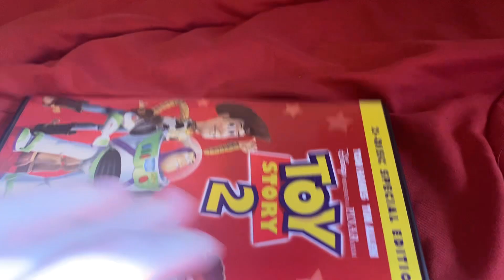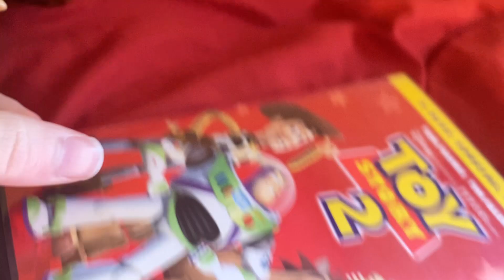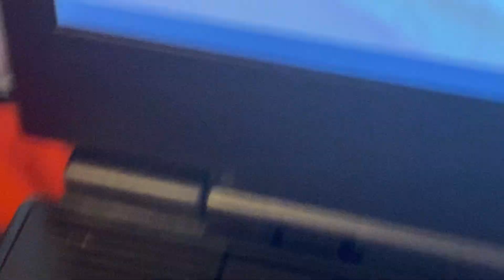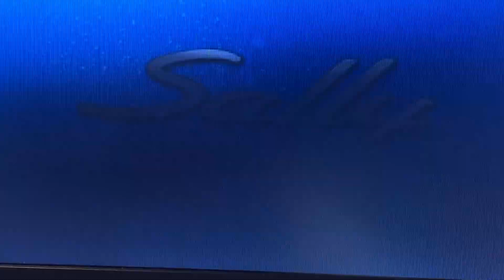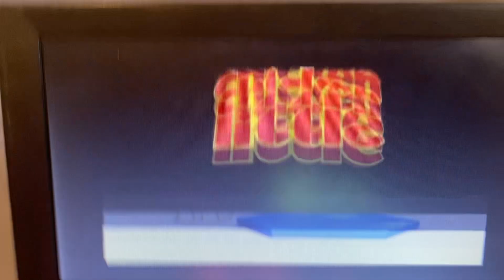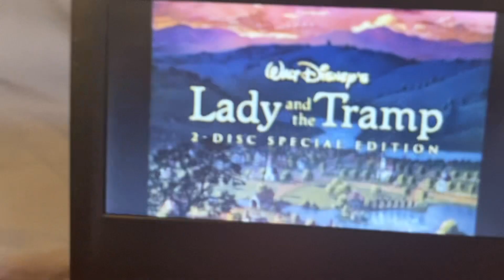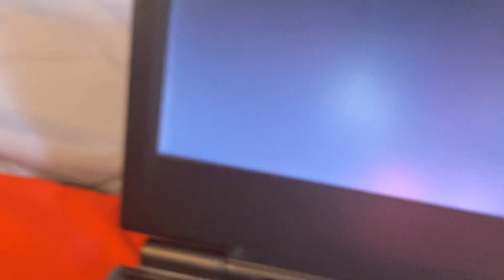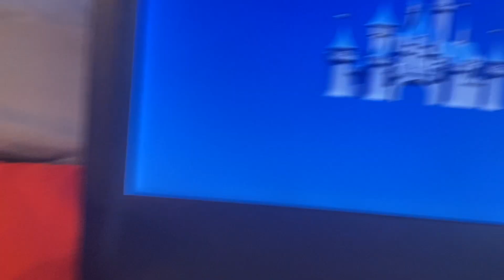DVD Opening on Toy Story 2 (Woody’s DVDs)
Some hope appears to arrive with DVDWoody’s depression.